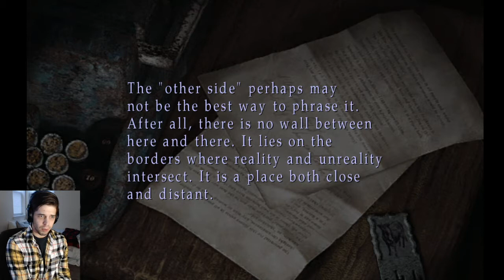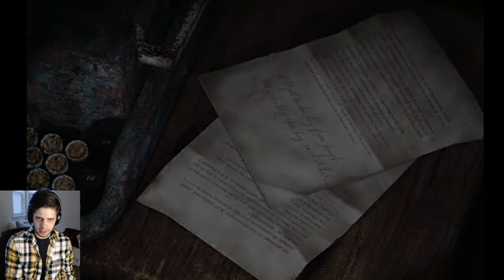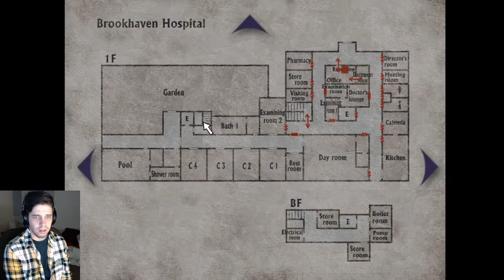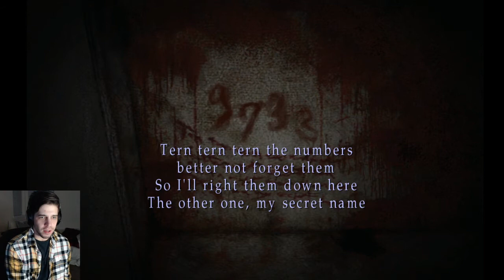West Plays Silent Hill 2 Enhanced Edition | Part 4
Join me for Part 4 of my Silent Hill 2 Enhanced Edition Let's Play